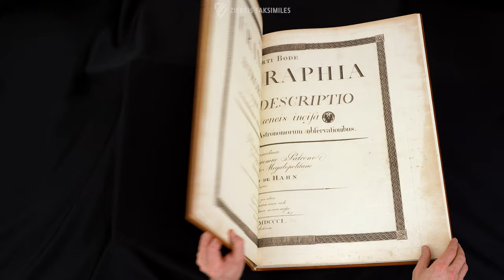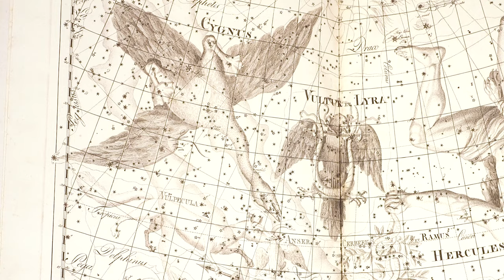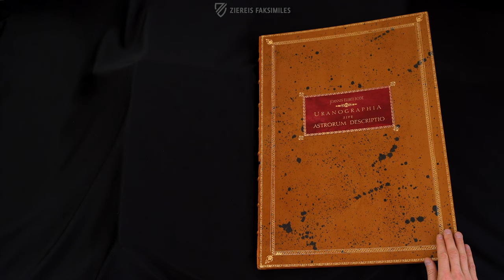THE URANOGRAPHIA - Browsing Facsimile Editions (4K / UHD)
Johann Elert Bode is counted among the most significant German astronomers of the 18th century. He postulated equations and mathematical formulas for the calculation of planetary orbits, which made possible the discovery of Neptune inter alia by his successors. Appearing in multiple editions between 1796 and 1801, his Uranographia represents his astronomical findings in the most beautiful and artistically attractive way. The book is considered to be a true best seller of the Early Modern Period and simultaneously represents the last masterpiece of artistic celestial cartography.